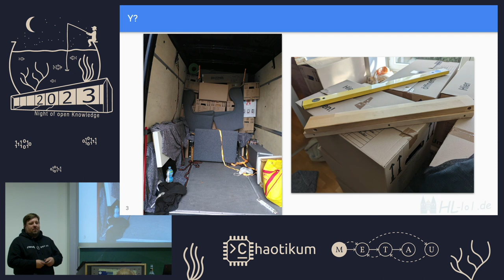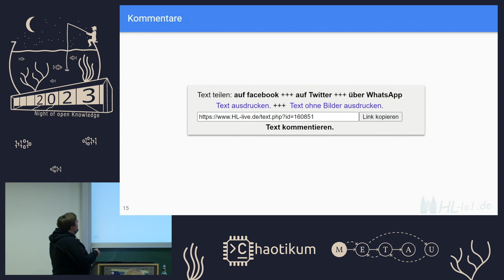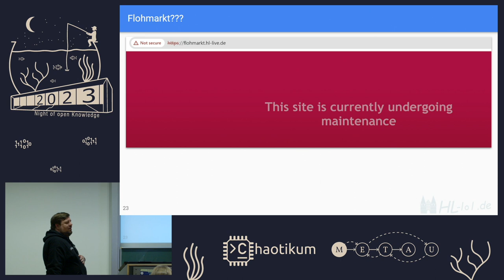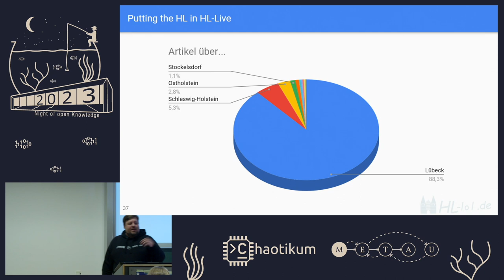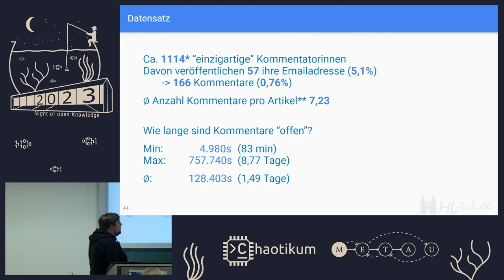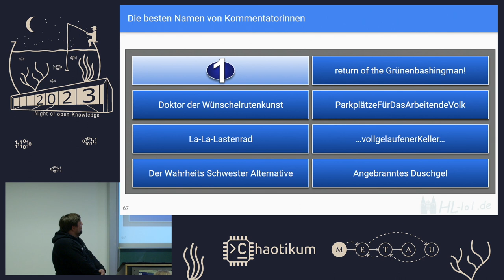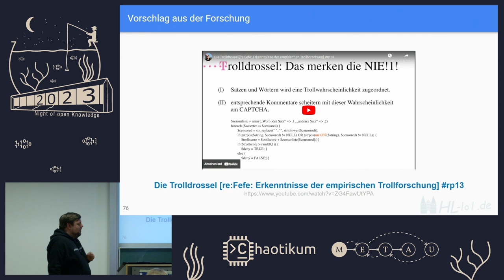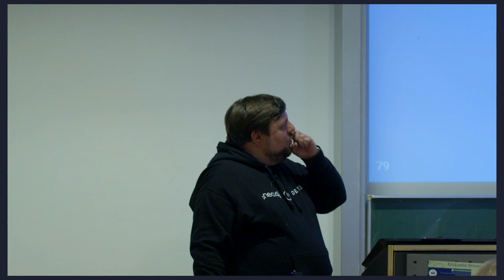HL-lol von Alexton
Ein Tauchgang in den Sumpf eines lokalen Nachrichtenportals

Lasst mich euch mitnehmen in die wundersamen und humoristisch wertvollen Untiefen eines lokalen Nachrichtenportals. Was kann die interessierte Beobachterin von außen über das System lernen? Welche Werkzeuge brauchen wir für diese Expedition? Welche Kreaturen der Nacht kriechen durch die Untiefen der Kommentarfunktion?

*Anmerkung: HL-Live hat, unabhängig von diesem Talk bereits vor Veröffentlichung des Videos, das Cookie-Banner System geändert.*